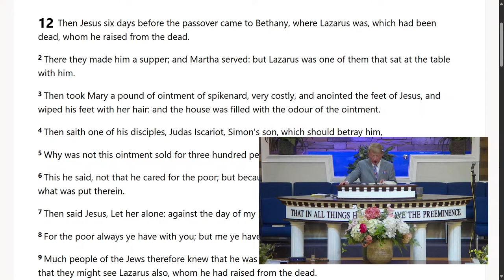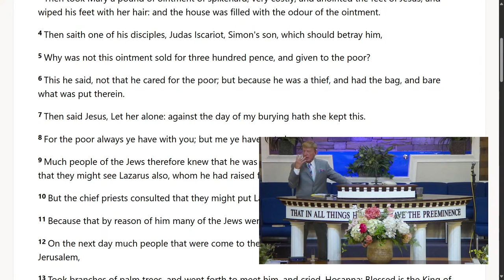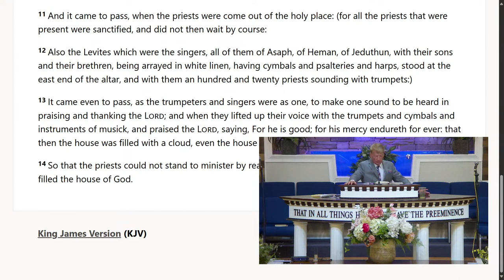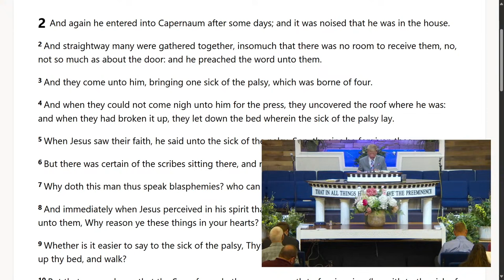Danny Castle - That My House May Be Filled!